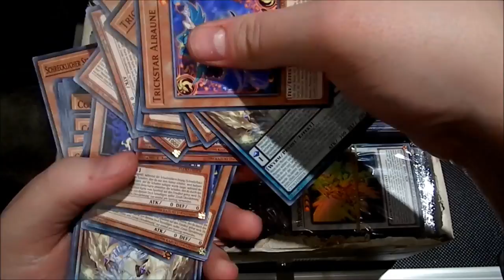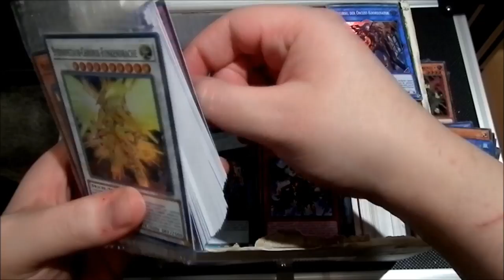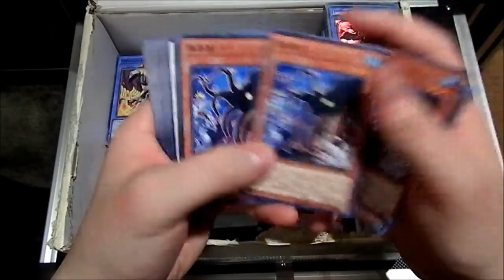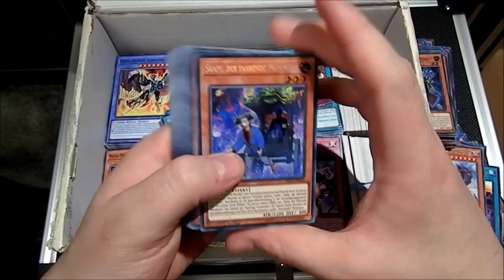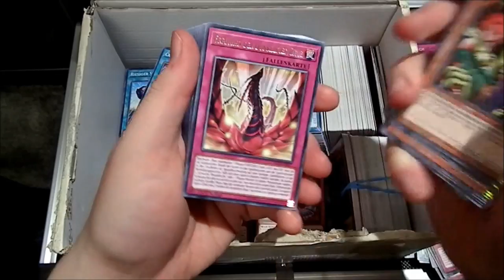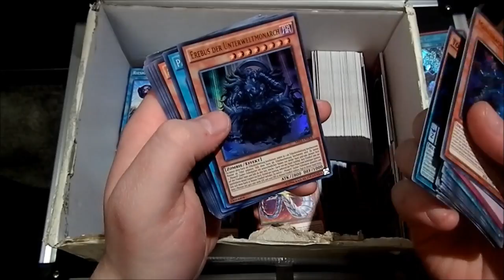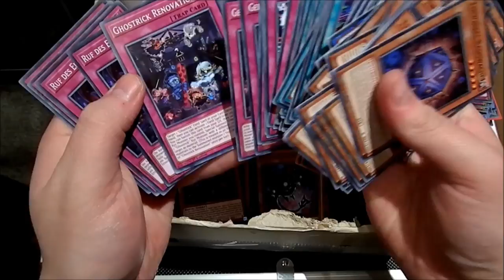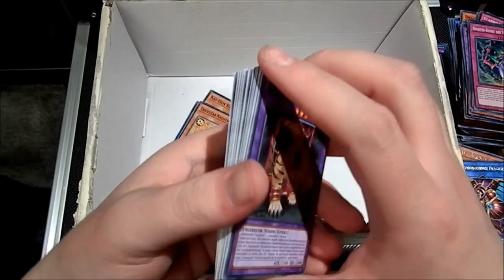R3alistic Ygo Spendenpaket | Yu-Gi-Oh Megaopening | House of Cards